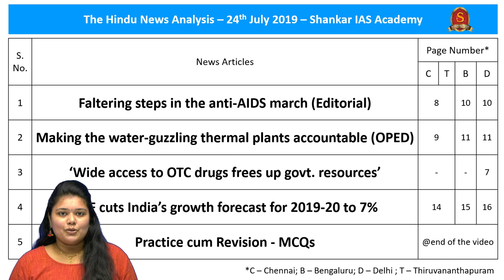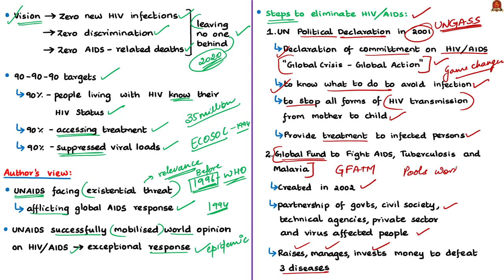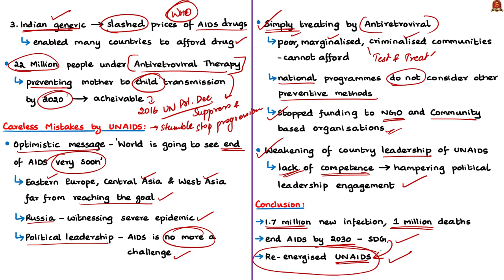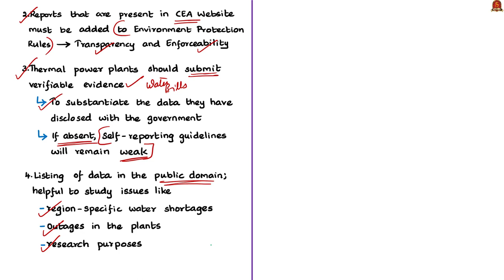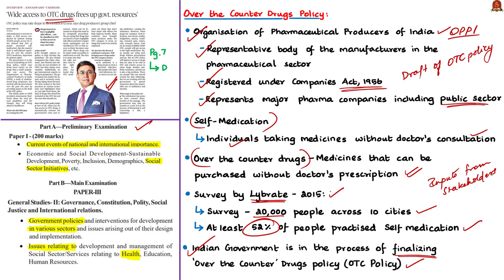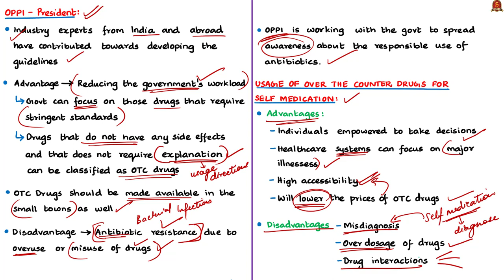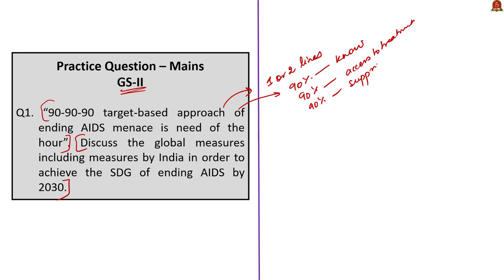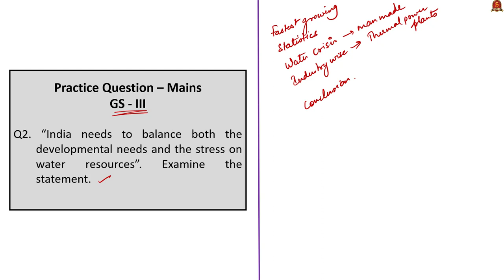The Hindu News Analysis | 24th July 2019 | Daily Current Affairs - UPSC Mains 2019 - Prelims 2020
1. Faltering steps in the anti-AIDS march – 0:28
2. Making the water-guzzling thermal plants accountable – 14:00
3. ‘Wide access to OTC drugs frees up govt. resources’ – 24:17
4. IMF cuts India’s growth forecast for 2019-20 to 7% - 31:45
5. Practice cum Revision – MCQs – 38:14
Important topics such as UNAIDS ThermalPlantsAndWaterStress OverTheCounterDrugsPolicy IMF WorldEconomicOutlook HIV are vividly discussed in UPSC Perspective in this video.